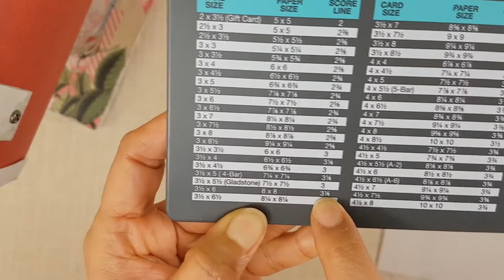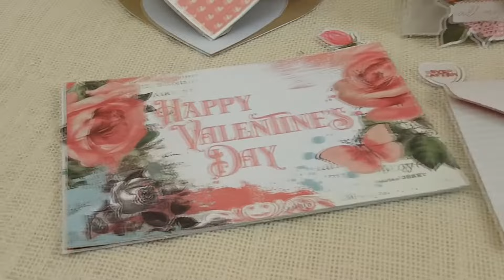Buzón de cartón ❤️ Manualidades San Valentin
Si estás buscando regalos para San Valentín fáciles de hacer, aquí te traemos una de las manualidades para San Valentín más bonitas que puedes encontrar 💌 Un buzón de cartón para tus cartas de amor.

Descubre cómo hacer un buzón de cartón paso a paso, al más puro estilo clásico americano de la mano de Carolina. Con lo bonito que es te servirá como decoración para San Valentín.

Decora tu buzón de San Valentín con la colección Simple Vintage My Valentine de Simple Stories. ¡Es ideal!
Prepárate para el 14 de febrero y disfruta con las mejores manualidades de San Valentín para decorar tu casa y regalar.

🐞 TUTORIAL DE SCRAPBOOKING EN ESPAÑOL 🐞

Si buscas inspiración para tus proyectos de scrap, ejemplos de álbums de scrapbooking, tutoriales de scrapbooking en español y mucho más, visita nuestro blog:

🐞  PRODUCTOS MOSTRADOS 🐞

⋆ Punzón
⋆ Hilo grueso
⋆ Cartón reciclado de las cajas de Up&Scrap

🐞 CONOCE MÁS A CAROLINA 🐞